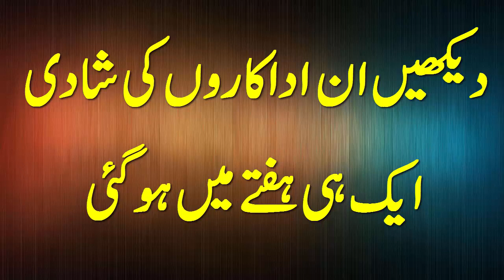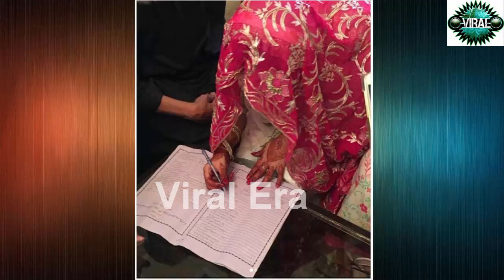دیکھیں ان اداکاروں کی شادی ایک ہی ہفتے میں ہو گئی